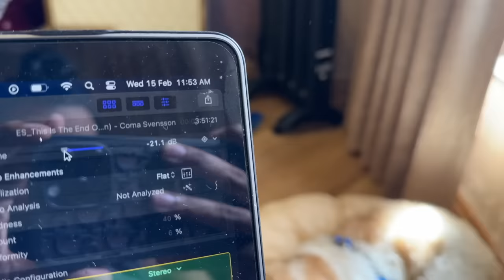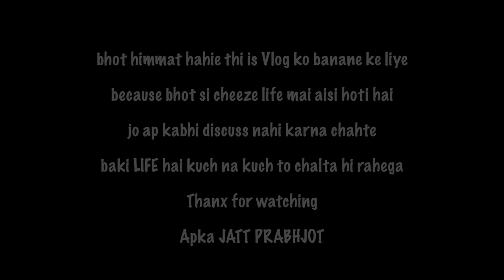mera DIVORCE mera JAWAB ? 🙏